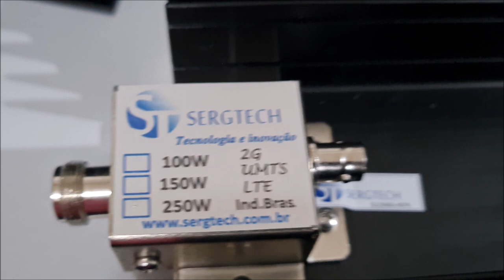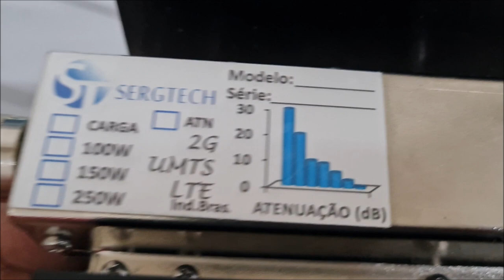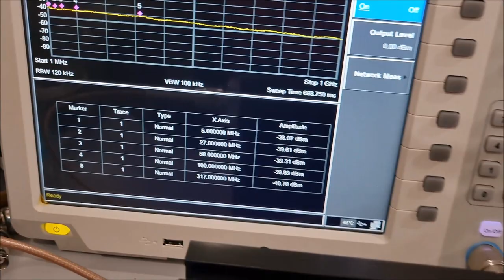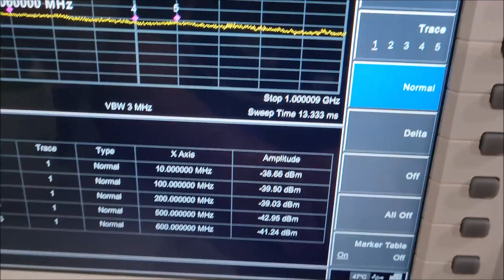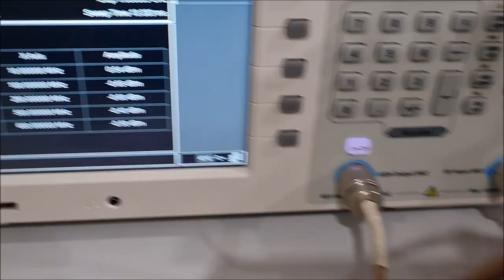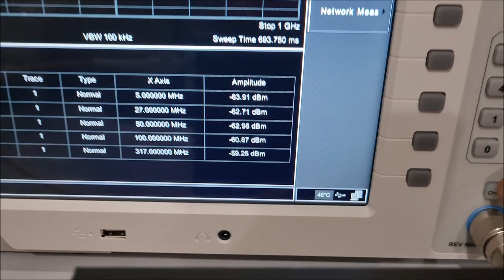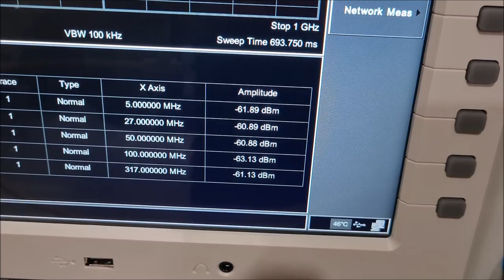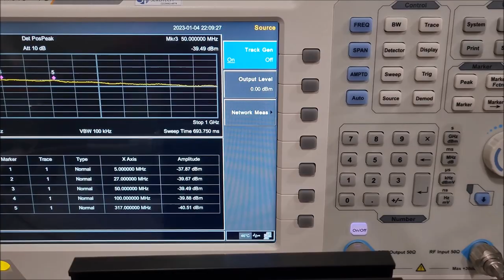ANTES DE SER APROVADO PARA VENDA E PRODUÇÃO ATENUADOR ESTUDOS FINAIS ✅ SIGA O CANAL✅ MUITO OBRIGADO!